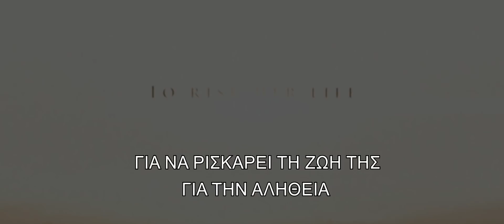A Private War / Ο Δικός της Πόλεμος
Η Μαρί Κόλβιν (η υποψήφια για Όσκαρ Ρόζαμουντ Πάικ) είναι μία από τις πιο αναγνωρισμένες πολεμικές ανταποκρίτριες της εποχής μας. Το επαναστατικό και ατρόμητο πνεύμα της την τοποθετεί πάντα στην πρώτη γραμμή της μάχης αφού στόχος της είναι να δίνει φωνή στους αδύναμους, θυσιάζοντας ακόμα και την προσωπική της ζωή. Η αποστολή της να δείξει με κάθε κόστος την πραγματική φρίκη του πολέμου μαζί με τον διάσημο φωτογράφο Πολ Κονρόι (Τζέιμι Ντόρναν) τους οδηγεί στην πιο επικίνδυνη αποστολή της ζωής τους, στην πολιορκούμενη πόλη Χομς της Συρίας. Βασισμένη στη συναρπαστική ζωή της βετεράνου πολεμικής ανταποκρίτριας των Sunday Times Μαρί Κόλβιν και με τη σκηνοθετική υπογραφή του υποψήφιου για Όσκαρ σκηνοθέτη ντοκιμαντέρ Μάθιου Χάινεμαν που κάνει το καθηλωτικό μεγάλου μήκους ντεμπούτο του.

Σκηνοθεσία: Μάθιου Χάινεμαν
Ηθοποιοί: Ρόζαμουντ Πάικ, Τζέιμι Ντόρναν, Στάνλεϊ Τούτσι, Τομ Χολάντερ